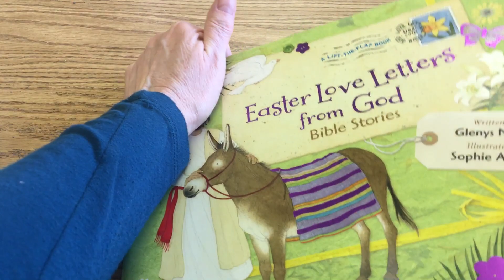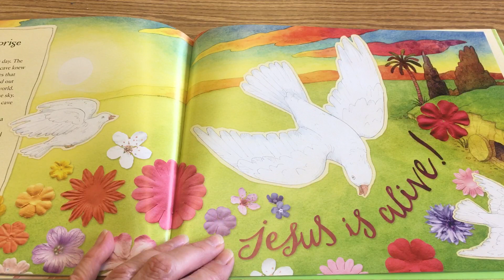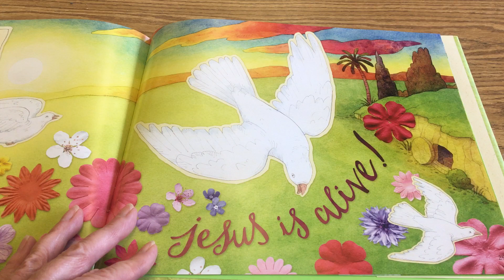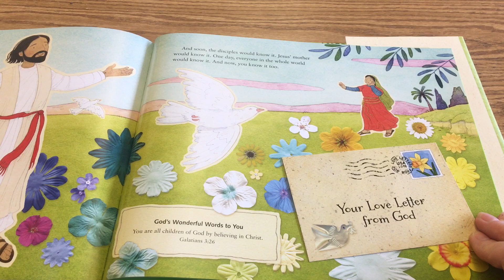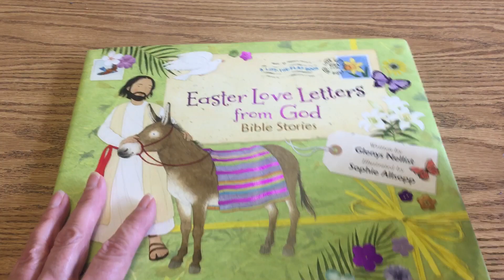4/7 Religion Video 1 of 2